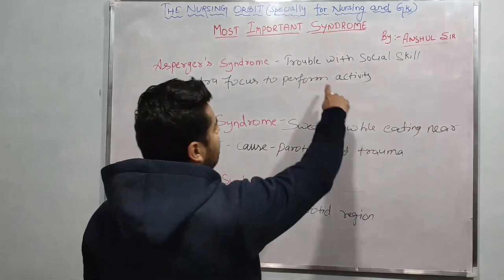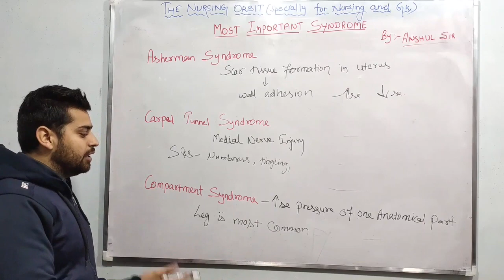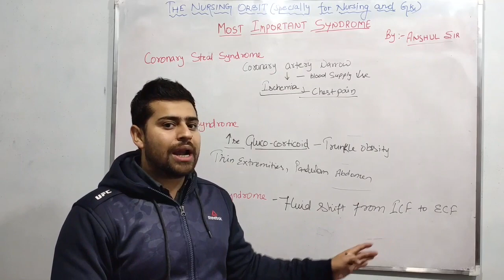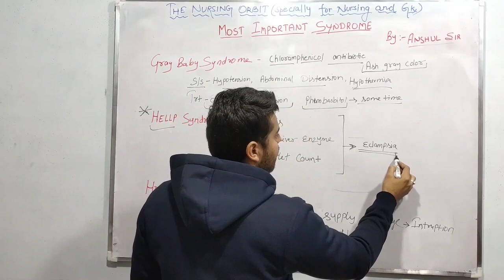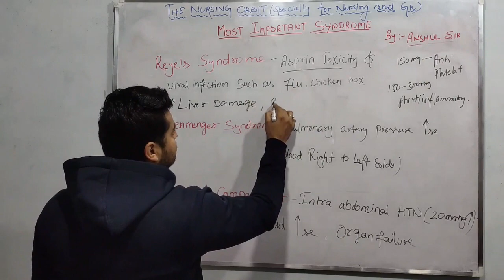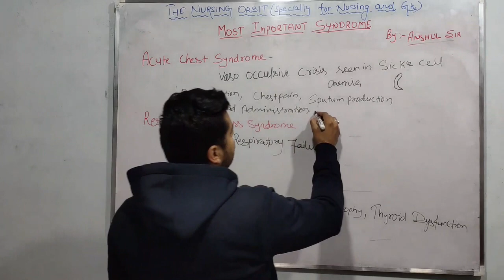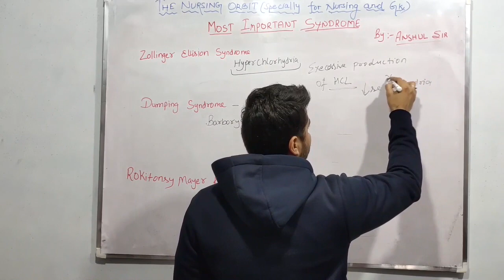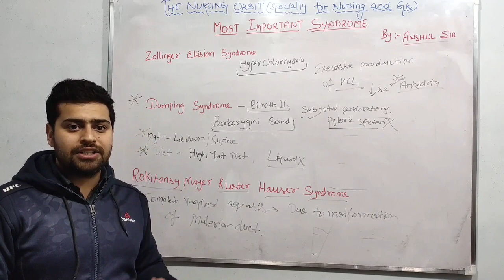IMPORTANT SYNDROMES BY ANSHUL SIR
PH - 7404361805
THE NURSING ORBIT